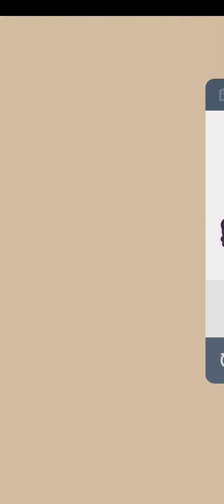●Two Dots● Level IV (TREASURE HUNT - Caring Community)